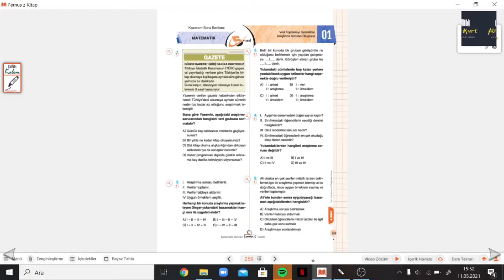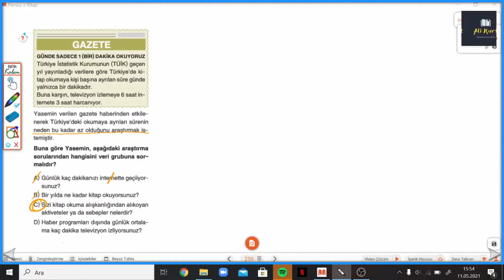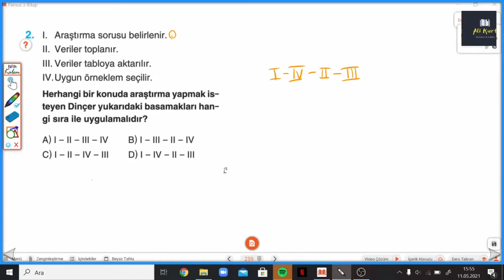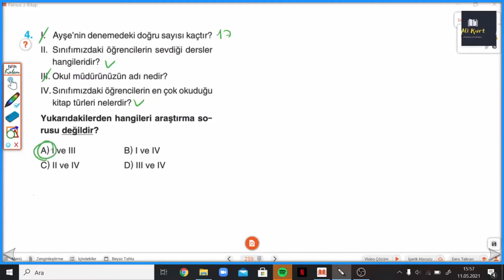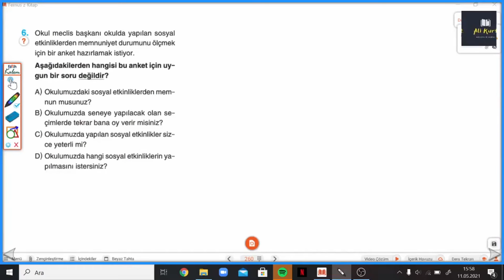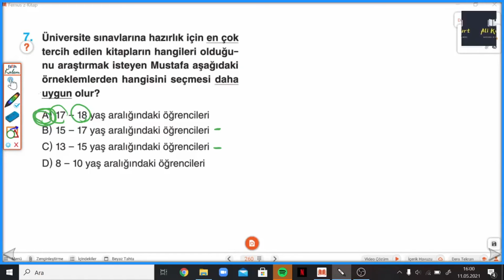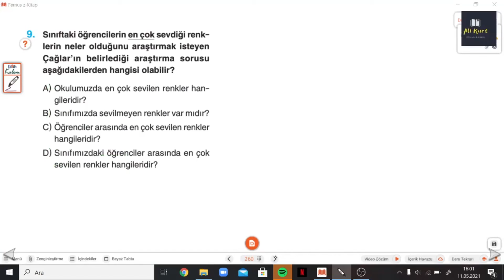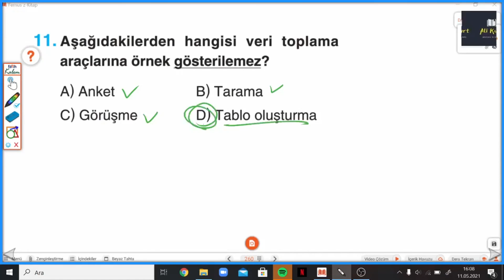5.SINIF ÇANTA S.259-260 TEST 01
Çanta Yayınları 5.Sınıf Matematik Soru Bankası S.259-260 TEST 01 ile devam ediyoruz.